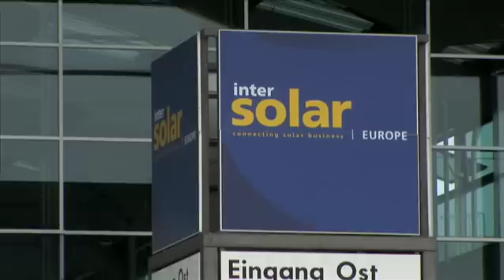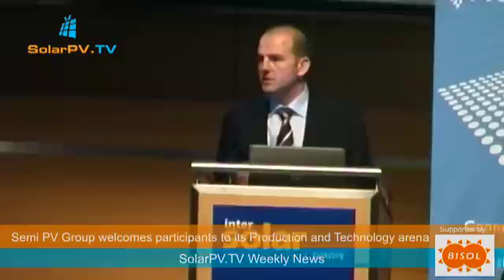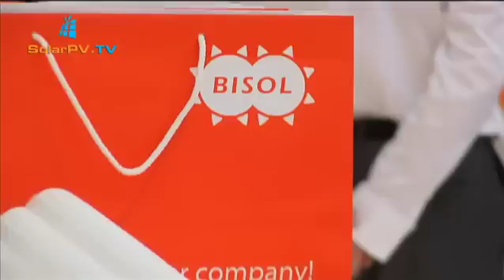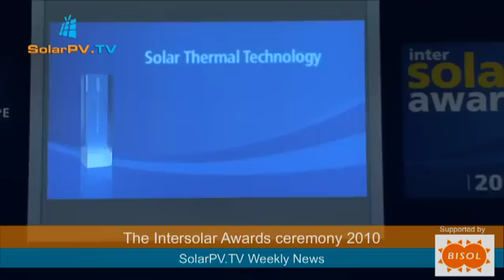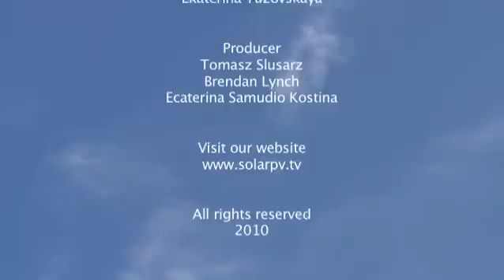SolarPV.TV News (40 DE): Intersolar Europe 2010 in München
Wir freuen uns Sie zu der vierzigsten Ausgabe unserer wöchentlichen Nachrichten von der Intersolar2010 in München begrüßen zu können.

You will learn amongst other things who received Intersolar Awards but also how the new FIT rates can influence the market and industry in Germany.

In the coming days and weeks we will be bringing you the following interviews:

Intersolar Europe 2010

   1. Gerhard Stryi-Hipp; Fraunhofer ISE; Head of Energy Policy
   2. Polona Peunik; BISOL; Head of Marketing
   3. Peter Thiele; Sharp Energy Solution Europe; Executive Vice President
   4. Asmund Fodstad; REC solar; VP Sales and Marketing
   5. David Mabille; Soleos; CEO
   6. Peter Rusch; Evergreen Solar; Managing Director
   7. Hans-Georg Schweikardt; Sputnik Engineering; Head of Product Management
   8. Bhushan Kumar; Gupta; IndoSolar; Chairman
   9. Ralf Luedemann; Solarworld Innovation GmbH; CEO
  10. Peter Fath; Centrotherm; CTO
  11. Howard Berke; Konarka; Executive Chairman, Founder
  12. Stephen Cai; China Sunergy; CEO & Director
  13. Dan Popovici; Gemo - tec; Business Development Manager
  14. Joachim Marxer; DB Schenker; Vice-President
  15. Arturo Herrero; Jinko Solar; Chief Strategy Officer
  16. Gregory Spanoudakis; CanadianSolar; President of European Operations
  17. Carlos Arguedas; Siliken; International Development Manager
  18. Michael Geib; Siliken Deutchland; General Manager
  19. Martin Mayr; UniCredit Leasing; Head of Competence Center Renewable Energies
  20. Karl Moosdorf; ALSOLAR and Associacao Portugesa Das Empresas
  21. Mohamedrafik A Parpia; ZARA Solar Ltd; Managing Director
  22. Jeffery Wolfe; groSolar and SEIA; CEO of groSolar and PV Division Chairman of SEIA
  23. Terrie Romano; Ontario Canada; Consul - Economic Affairs Ontario
  24. Tom Clark; Metro Denver; Executive VP
  25. Markus Elsaesser; Solar Promotion; CEO

The Solar Future Conference

   1. Bruce Sohn; First Solar; President
   2. Xiofeng Peng; LDK Solar; Chairman & CEO
   3. Christer Tryggestad; McKinsey & Co; Principal Analyst
   4. Christoph von Bergen; Sputnik Engineering; Managing Director
   5. Ingmar Wilhelm; Enel Green Power, EPIA; Executive VP of Enel & President of EPIA
   6. Matt Cheney; Clean Path Ventures; CEO
   7. Edwin Koot; SolarPlaza; CEO

Doing Solar Business in the UK Conferece

   1. Jeremy Harrison; EON; Innovation Consultant at E.ON
   2. Ray Noble; REA (Renewable Energy Association); REA PV Specialist Consultant
   3. Tom Paul; Kingspan; Director at Kingspan Offsite
   4. Ben Hill; Trina Solar; VP Europe
   5. Steve Pester; BES Certification; Principal Consultant at the Building Research Establishment (BRE)

PV Conference at SEMICON Russia

   1. Dmitriy Gordienko; RusNano; Senior Relationship Manager
   2. Andrey Kontenko; Nitol Solar; Director of Polysilicon Division
   3. Art Tolokonnikov; PCMP; Commercial Director
   4. Igor Sizyh; OOO Giprosintez; Principal Engineer
   5. Dagmar Vogt; vogt group; CEO
   6. Klaus Eberhardt; M+W Group; Technology Manager Photovoltaik
   7. Heinz Kundert; SEMI PV Group; President SEMI PV Group Europe

Salon Des Energies Renouvelables

   1.     Jean-Louis Borloo; The French Minister for Ecology, Energy, Sustainable Development and Town and Country Planning (Regional Development)
   2. Christian Estrosi ; The French Minister for Industry
   3. Jean-Lois Bal; ADEME; Director of Renewable Energy, Networks and Energy Markets
   4. Richard Loyen; Enerplan; Managing Director
   5. Jean-Philippe Roudil; Syndicat des énergies renouvelables; Délégué général
   6. Marc Jedliczka; Hespul; General Director
   7. Eric Vincent; GDF SUEZ and Syndicat des énergies renouvelables; Corporate VP of GDF SUEZ and VP of SER
   8. Rene Desserrières; Photowatt; Director of Systems Activity
   9. Benoit Richard; Saint-Gobain Solar Systems; General Manager
  10. Thierry Lepercq; Solairedirect; President
  11. Jean-François Marteau; Francewatts; General Director
  12. Zouhaier Kefi; Soleos Solar France; President
  13. Jacques Allard; EcoCO2, Transenergie; President
  14. Damien Morange; IBC Solar; Technical Director
  15. Coline Garcia; IBC Solar; Marketing and Communication Manager
  16. Christophe Dezothez; Danfoss A/S; Responsable Commercial France
  17. Adrien Pellarin; Upsolar; Technical Support Manager
  18. Philippe Durand-Falcoz; BISOL; Directeur Commercial France
  19. Gerling Loois; Renusol; Managing Director
  20. Pascal Quenea; Quenea; President
  21. Pierre Genin; SMA France; President
  22. Arnaud Wigniolle; GL Events; Directeur Du Department & TP